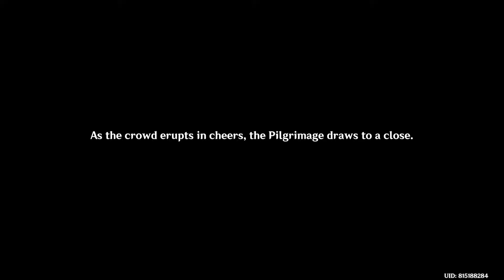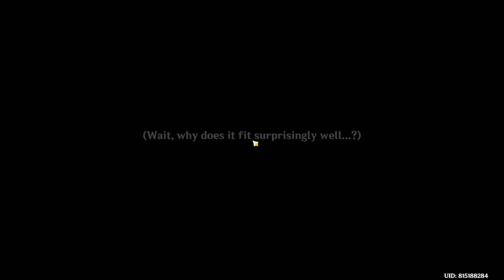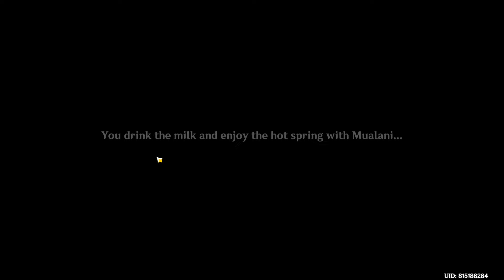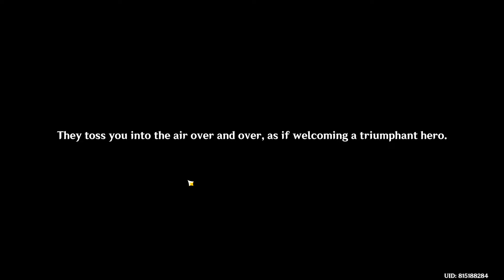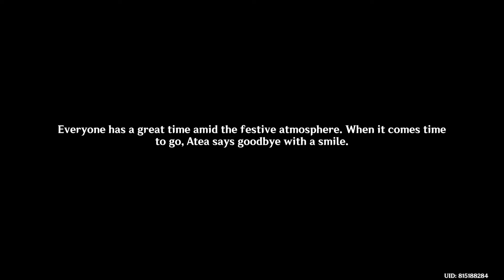Flowers Resplendent on the Sun-Scorched Sojourn Genshin Impact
Flowers Resplendent on the Sun-Scorched Sojourn Genshin Impact game video. Follow this Genshin Impact flowers Resplendent on the Sun-Scorched Sojourn walkthrough guide.
00:00 1 Natlan! A New Adventure
39:52 2 Pilgrimage of the Return of the Sacred Flame
01:12:24 3 Home of the Hot Springs

Natlan Genshin Impact 5.0 patch is a free-to-play action role-playing game developed and published by miHoYo.